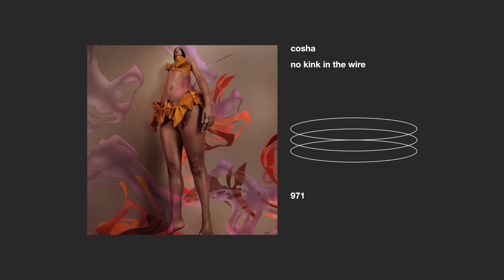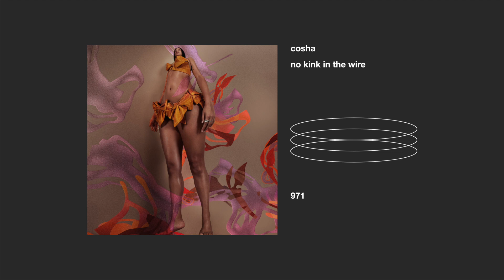cosha _ no kink in the wire